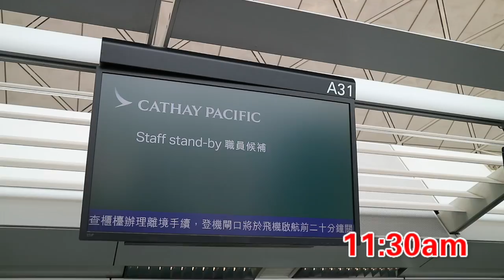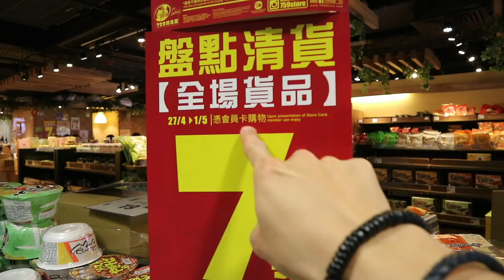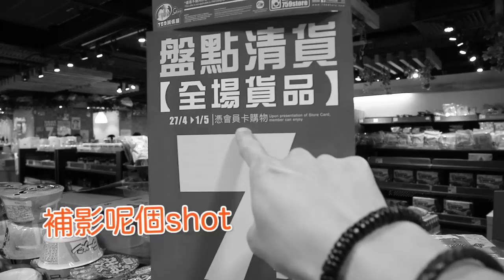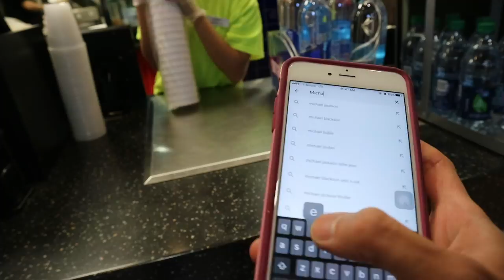一折員工機票有幾"SO"｜三個少年的西行｜Ep01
三個少年的西行同你地一齊去美國西岸旅行，參觀賭城 LasVegas，Road trip去 GrandCanyon 同 AntelopeCanyon，黃石國家公園 (國家地理雜誌話100個有生之年一定要去既景點之一黎架！) 沙漠，雪地，爛泥，攀山涉水我地行過！跟我免費一齊去美國exchange，體驗下外國文化！😘

👇👇👇睇左未啊👇👇👇
馬小姐在廣西被兩男上下其手 [Vlog]｜跟著姑姐去夜場 ft.馬蹄露
youtu.be/8dYhFTslSWU
爛極華語震撼新加坡 | 跟著姑姐去旅行 ft. 馬蹄露 | Ep 01
youtu.be/2hDbZXGI9qM
英該咁講 之 謝偉俊I'll pass白韻琹?!(中英YES/NO意思大不同)
youtu.be/Pev2zh_l5WI

FOLLOW 馬米高IG: mamaigo